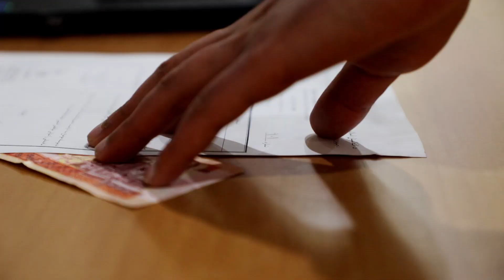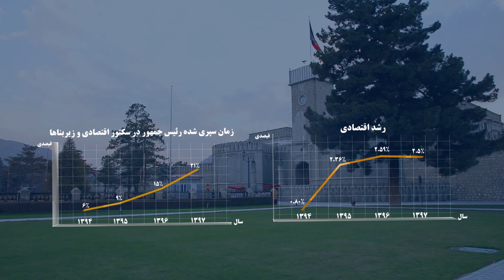رئیس جمهور غنی در چهار و نیم سال گذشته - با ۷۰ سفر ولایتی